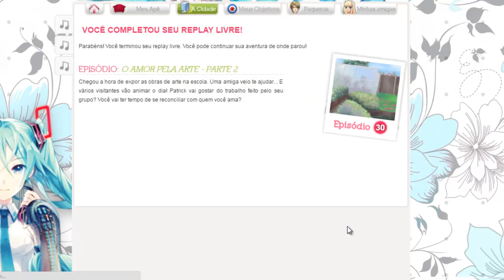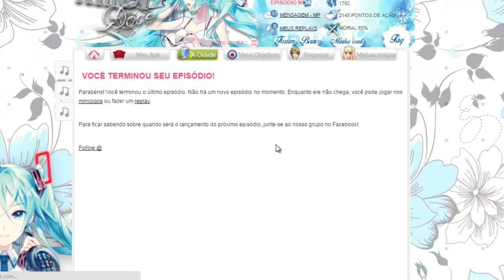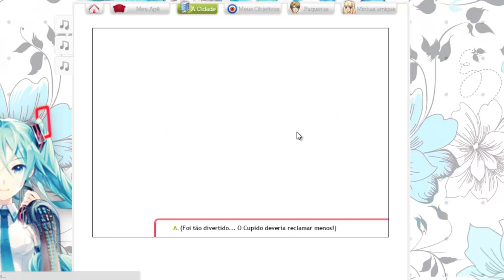Amor Doce Dia dos Namorados 2016 (pt 3)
Especial dia dos Namorados 2016.

CLIQUE EM: VEJA MAIS! Heiiy, lindos! Este vídeo lindissimo é para o dia dos namorados, que será dia 12! Estou logo adiantando Bjs!

Regras: ❤ Pode Amor Doce e Animes ROMÂNTICOS. ❤Duas Partes por pessoa (Ou uma só) ❤Qualquer editor menos VivaVideo e VideoShow ❤Entregar no .

Episodio especial de Dia dos Namorados 2016, a lojinha vai ficar disponível a partir de hoje 12/06/2016, até 19/06/2016, aproveitem!